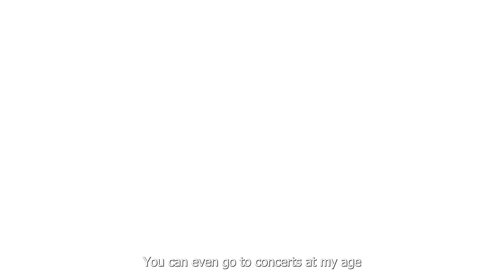SAHI SIVA | JUMP IN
Follow instagrams:
@kuttyvisuals (production)
@piri.09 (editor)
@cjf_z (graphics)